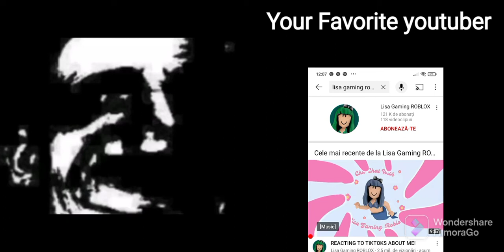Mr incredibles becomes uncanny (Your Favorite youtuber)